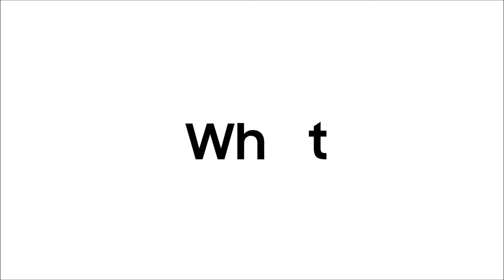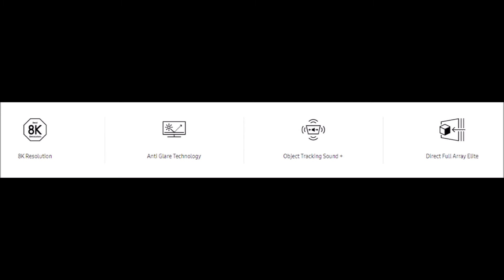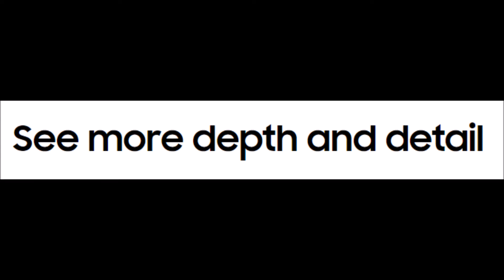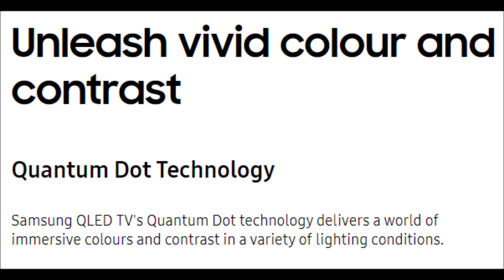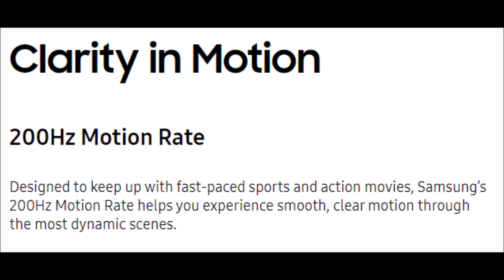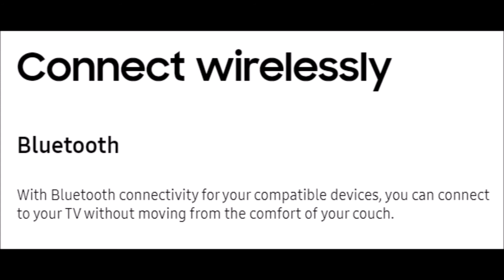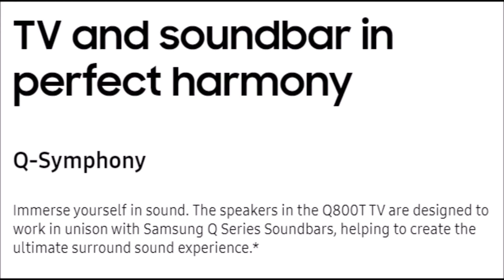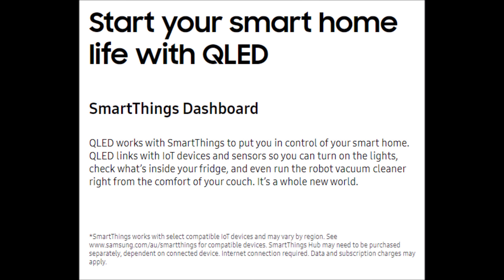Turn Your Living Room into A Complete Cinema Experience w/ Samsung 82-Inches Q800T QLED 8K Smart TV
This video features the overview of the Samsung 82-Inches Q800T QLED 8K Smart TV.